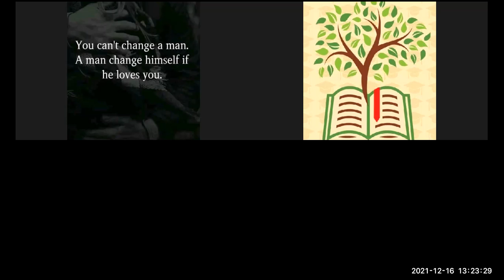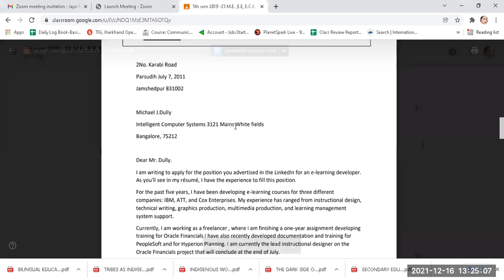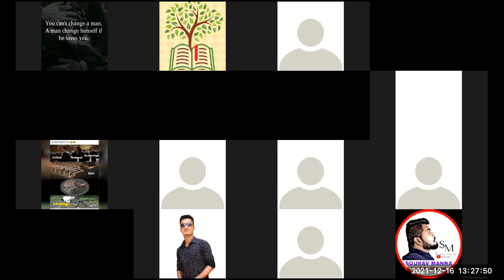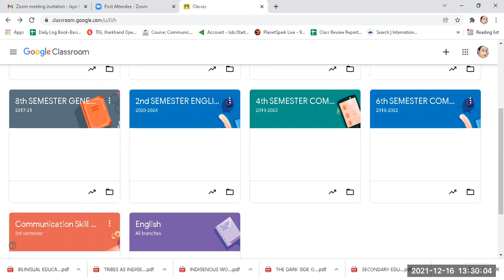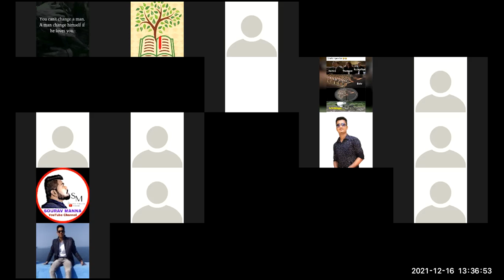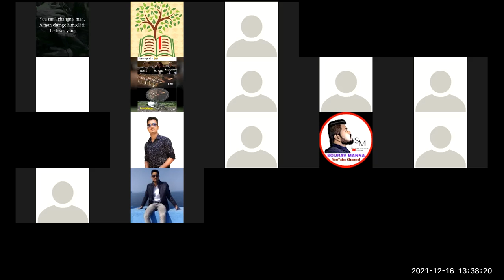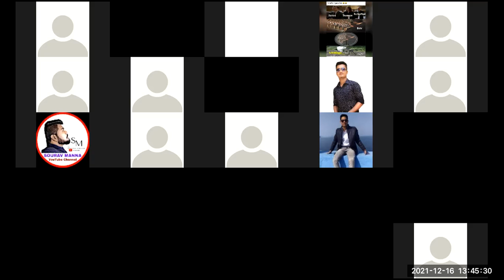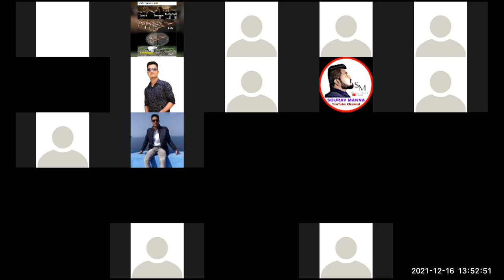16 12 2021 5TH SEM GP CLASS LECTURE 5 PART 1